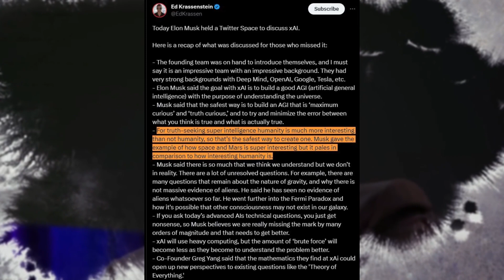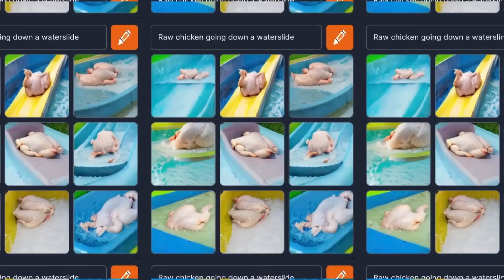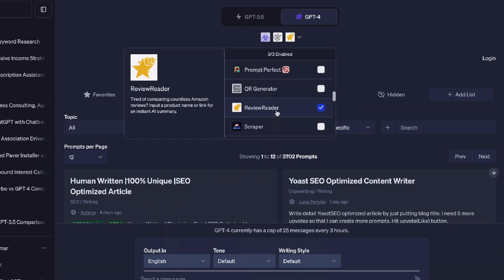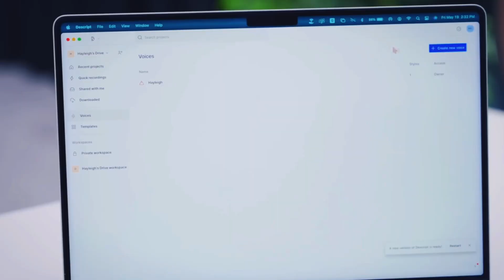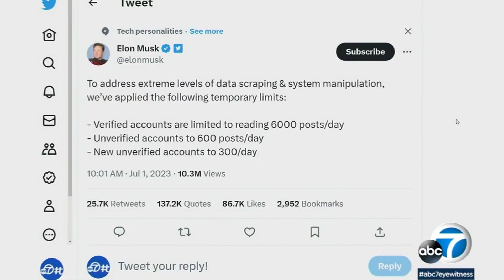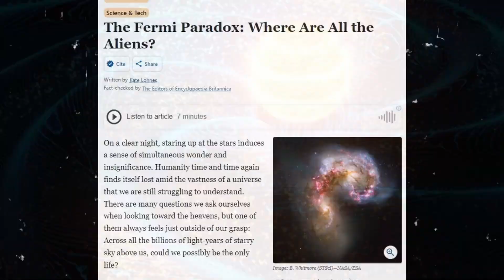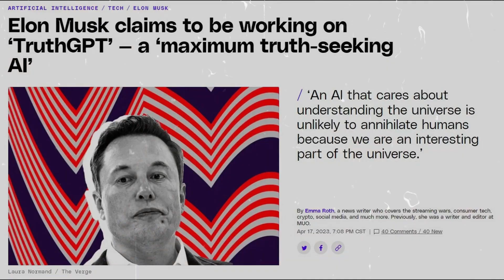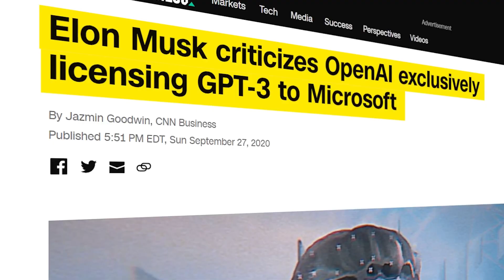Elon Musk's New xAI, What You Need To Know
Elon Musk recently announced the creation of a new AI company called X AI, aimed at developing a truth-seeking artificial general intelligence (AGI) as quickly as possible. This move is seen as a response to Musk's concerns about OpenAI, which he co-founded but now believes is influenced by Microsoft's involvement and driven by corporate interests rather than societal benefits.

In a Twitter discussion, Musk revealed his vision for X AI, emphasizing the importance of AGI which is curious and truth-seeking. He envisions AGI as a way to address unresolved questions in fields like physics and the search for extraterrestrial life. X AI plans to leverage deep mathematical research to explore complex problems and potentially contribute to developing a unified "Theory of Everything."

Musk acknowledges the importance of competition in the AGI field and sees X AI as a competitor to OpenAI, promoting innovation and robust consumer tools. He also highlights the need for AI regulation and suggests that China will implement its own regulations to avoid being subservient to digital superintelligence.

Musk's vision extends beyond AGI, considering its integration into socio-economic systems and ethical implications. The formation of X AI underscores Musk's commitment to advancing AGI and shaping its impact on humanity's future.

*About Techtonic Shift*

Techtonic Shift is the ultimate AI technology destination! Our channel explores how AI is shaping society, how AI is evolving, and how it is creating a 'tectonic shift' in our lives as humans.

We've got you covered, whether you're a science nerd or just curious. Our videos are full of fascinating information. Best of all, we provide everything in an easy-to-follow manner.

We take copyright law seriously. We also want to clarify that our channel is based on facts, rumours, and fiction, so you can expect a variety of stuff that will keep you amused.

Join us on this fascinating voyage as we discover new AI-led technological frontiers and the secrets, tips and tricks of new AI tools to make your life easier.